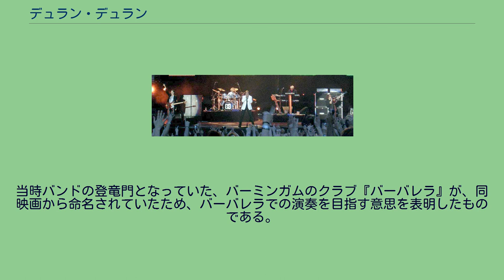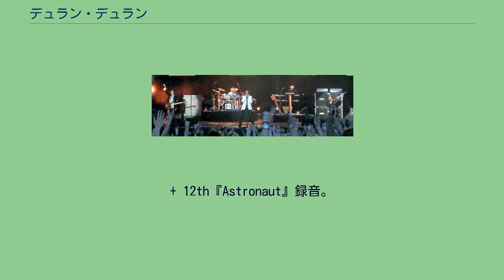デュラン・デュラン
ダンスロック・バンド
デュラン・デュラン（英語: Duran Duran）は、イギリスのロックバンド。
1978年、イングランド中部・バーミンガムにて結成された。
1980年代前半のニューロマンティック(New Romantic)といわれるムーブメントやMTVブームの火付け役。
バンド名はジェーン・フォンダが主演したSF映画『バーバレラ』（1968年）で登場する悪役「デュラン・デュラン (Durand-Durand) 博士」より。
当時バンドの登竜門となっていた、バーミンガムのクラブ『バーバレラ』が、同映画から命名されていたため、バーバレラでの演奏を目指す意思を表明したものである。
Duran Duran live（2005年） 全期間を通じ、ニック・ローズがバンドリーダーを務める。
ジョン・テイラーがベースに転向。
デビュー・シングル「Planet Earth / Late Bar」 - 4thアルバム『Arena』録音。
5th『Notorious』、6th『Big Thing』録音。
+ 7th『Liberty』録音。
8th『Duran Duran (The Wedding Album)』、9th『Thank You』録音。
+ 10th『Medazzaland』、11th『Pop Trash』録音。
+ 12th『Astronaut』録音。
13th『Red Carpet Massacre』、14th『All You Need Is Now』、15th『Paper Gods』、16th『Future Past』録音。
+ ※　日本国内販売分のみ